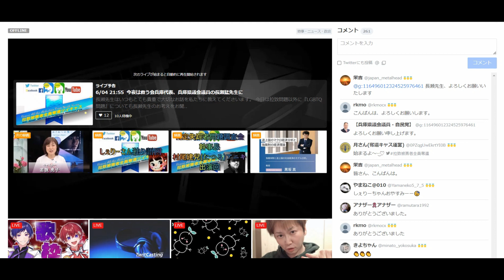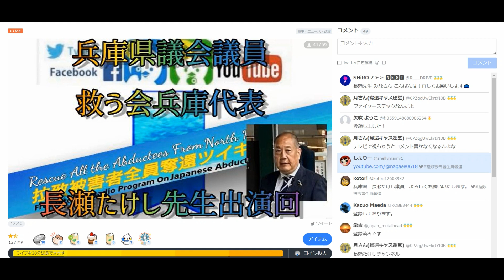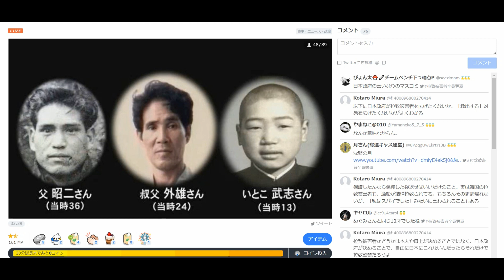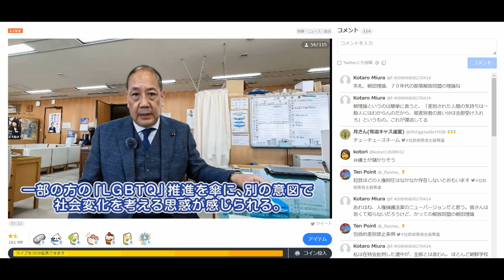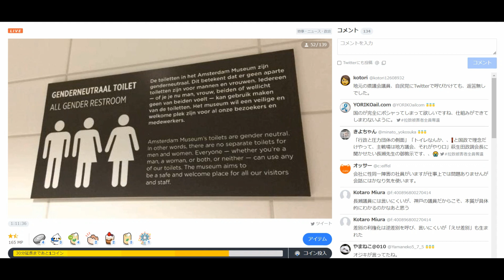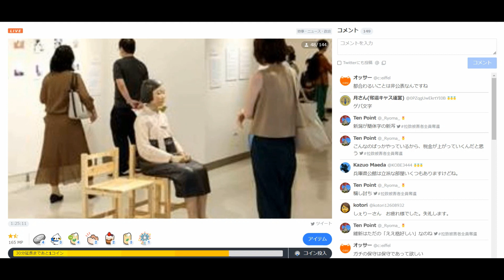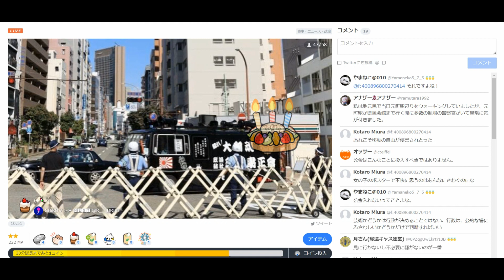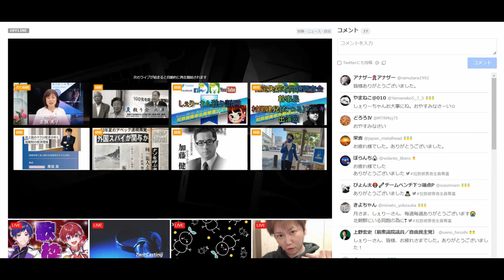拉致被害者全員奪還ツイキャス 2023年06月04日放送分 兵庫県議会議員で救う会兵庫代表の長瀬 たけし 先生 コメント付き動画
出演者は、しぇりーさんです。本日のゲストは兵庫県議会議員で救う会兵庫代表の長瀬 たけし 先生です。ぜひお聞きください。

来週０６月１１日の放送のゲストは荒川区議会議員 小坂 英二 先生です。次週日曜日も拉致被害者全員奪還キャスにお越しください。